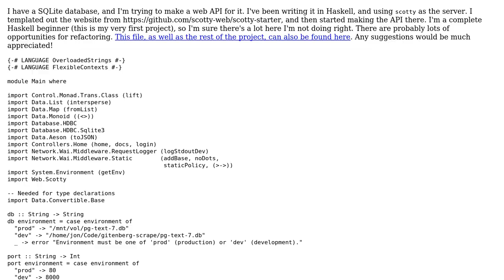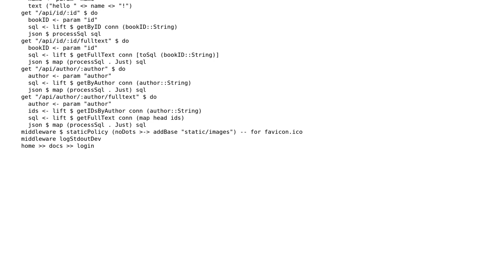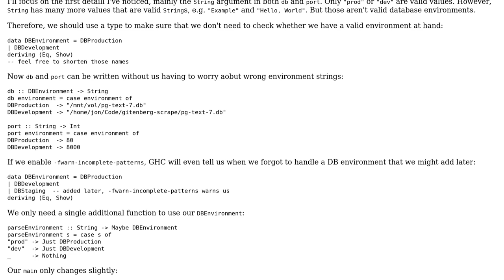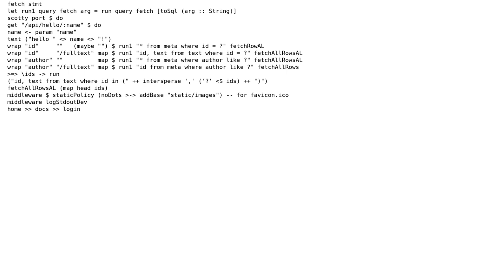Code Review: Haskell API for accessing a SQLite database (2 Solutions!!)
Code Review: Haskell API for accessing a SQLite database

With thanks & praise to God, and with thanks to the many people who have made this project possible! | Content (except music & images) licensed under CC BY-SA | Music | Images & others | With thanks to user Zeta user Jonathan user Gurkenglas user 200_success and the Stack Exchange Network Trademarks are property of their respective owners. You are responsible for your own actions.